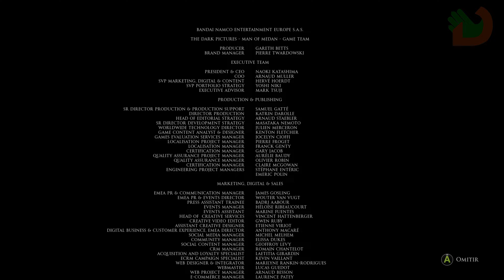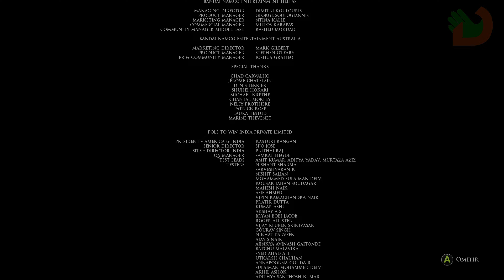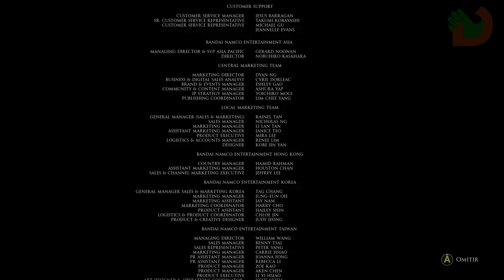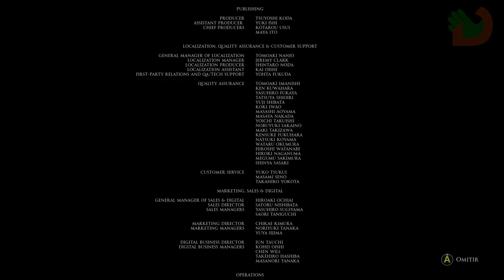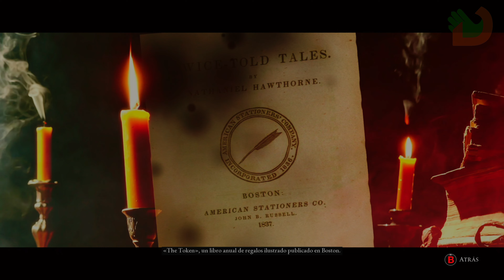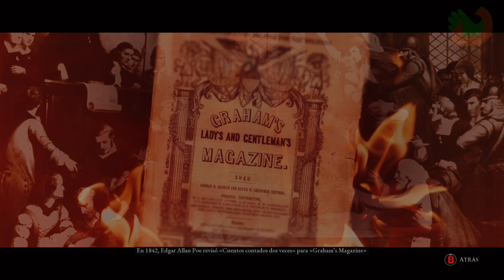The Dark Pictures TRIPLE man of medan| Gameplay - Español - Parte 4 [4K 60FPS - XBOX SERIES X] Final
The Dark Pictures Anthology TRIPLE Pack - XBOX SERIES X

Capítulos

LISTAS

Jugabilidad

Esta antología cuenta con un sistema de jugabilidad basado en la toma de decisiones del jugador, al igual que se hizo con su estimado predecesor. Este sistema se hace llamar la Brújula Moral y, como su propio nombre indica, se basa en una brújula de diseño corriente con una aureola y una flecha al centro que apuntará hacia aquella decisión que nosotros, como jugadores, consideremos que es la más correcta. Para ello tendremos 3 opciones: una respuesta positiva, una negativa y/o ninguna de las dos anteriores.

Al ser un juego con varias ramificaciones, este en concreto, será rejugable, ya que contará con distintas opciones a escoger además de 14 finales que se adhieren a las decisiones que tomen los personajes durante el transcurso de la historia, cambiando en cada partida su rumbo por completo.

Todos los episodios contarán con diferentes pistas que ayudarán a sus protagonistas a desvelar los secretos que se esconden tras sus respectivos entornos. El nombre de la antología no es casualidad, pues a “The Dark Pictures” se refiere a los cuadros que sus distintos protagonistas podrán observar y, con ello, apreciar la premonición que les aguarda en cada uno de ellos. Uno de los cuadros (el de color dorado) nos enseñará una premonición relacionada con el siguiente capítulo de la antología: Little Hope, en este caso.

Man of Medan cuenta con 5 personajes jugables, además de 2 adicionales durante el prólogo. Cada uno de ellos contará con un menú basado en sus relaciones con los otros protagonistas, además de diversos rasgos que los diferenciarán de los demás.

Este capítulo en particular cuenta con el Modo Multijugador, algo que no vimos con Until Dawn, ya que será de gran ayuda para comprender con más facilidad la historia e incitando al jugador a tomar decisiones inesperadas. También contamos con dos modos individuales: el Theatrical Cut i el Curator’s Cut. El primero se trata del modo individual básico, con el que podremos experimentar la historia por primera vez para aventurarnos en ella sin conocimiento previo; el segundo, por su parte, se trata de algo similar, solo que esta vez podremos desbloquear nuevas escenas con otros personajes y perspectivas que no habíamos visto durante la primera partida (Theatrical Cut). Por último, esta vez los desarrolladores quisieron crear un modo en el que varios jugadores locales pudieran hacerse con cada uno de los protagonistas mientras compartían la misma experiencia, como si de una película de terror se tratara. El Modo Noche de Película permite que cinco jugadores introduzcan sus respectivos nombres al inicio de la partida y escojan al personaje que más deseen. Esto provocará que, cuando cierto personaje aparezca, una notificación con el nombre del jugador que lo haya escogido le avise de su turno.

aquí